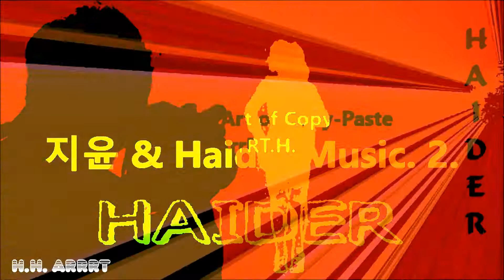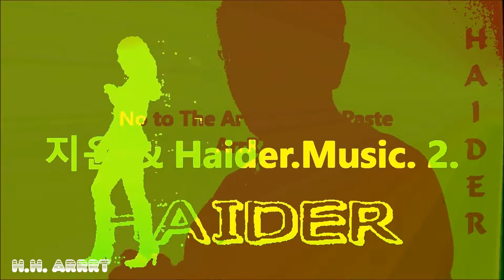H.H.ArrRT.H. By H.HAIDER.MADE in HAIDER.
By H.HAIDER. H.H.ArrRT.H. MADE in HAIDER.
H.Haider.ArrRT.Movie.
Music.H.Haider.